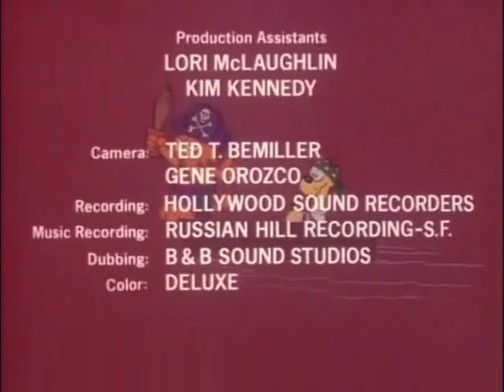Garfield's Halloween Adventure - Part 3